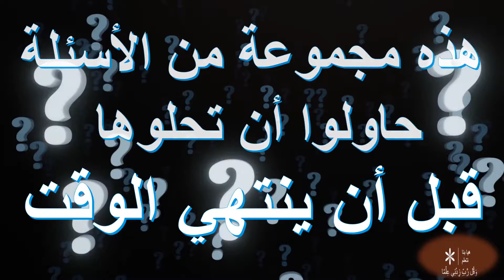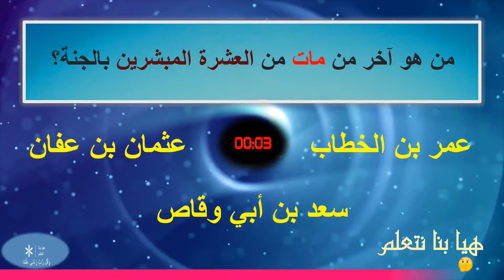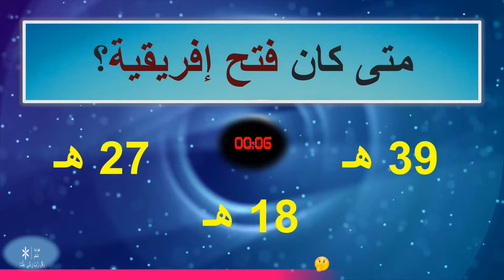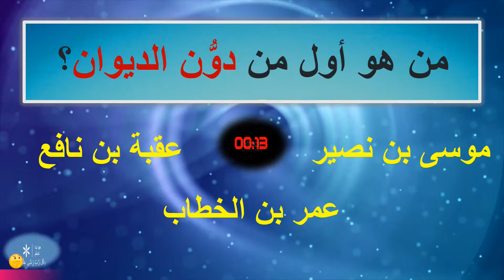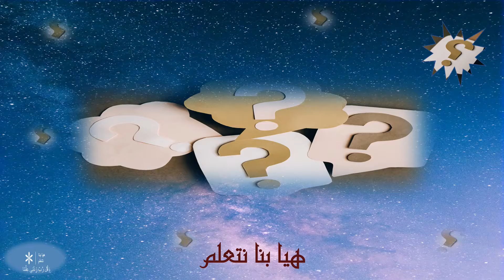الثقافة الإسلامية || ألغاز ثقافية إسلامية || الحلقة الثانية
اسئلة دينية، أسئلة دينية وأجوبة
اسئلة واجوبة دينية